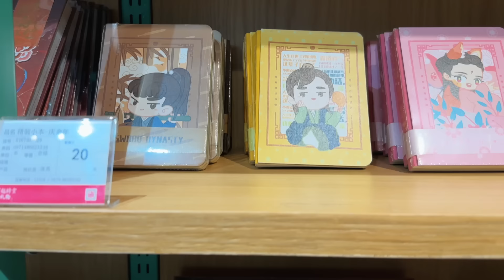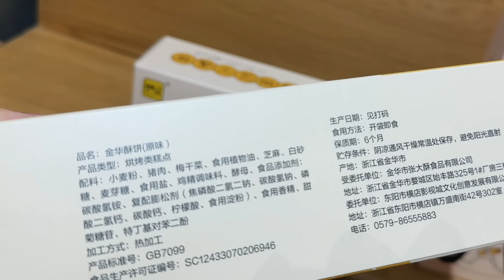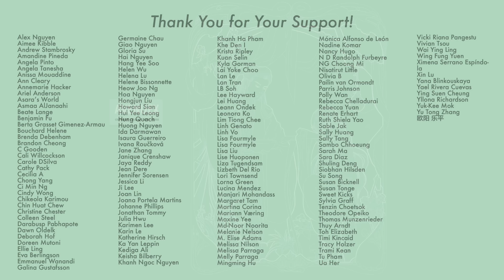THAT Walled Corridor You've Seen 1 Million Times - Qin Palace 秦王宫- China Vlog 5 Heng Dian